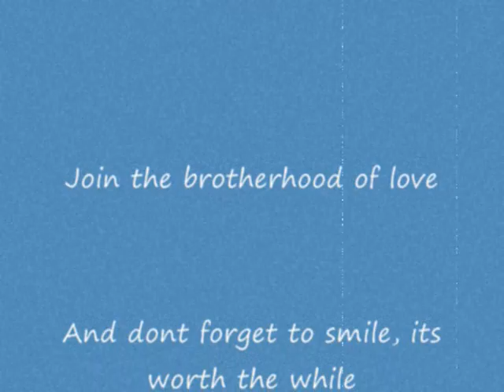it allright.wmv the Cox Brothers!!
A song by the Cox Brothers , played live at the BlueBird!! Written by Neil Cox of the Cox Brothers!!! Cox brothers on facebook for lots of songs, and CoxBroMusic is the channel on youtube!! :)